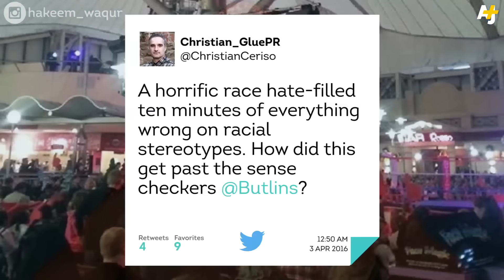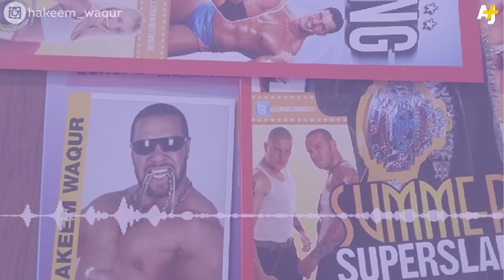Being Arab In Pro Wrestling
Pro wrestling has a long history of Arab stereotypes. Was a recent match in the UK one of them?